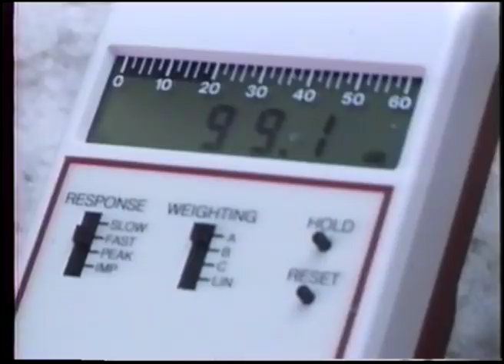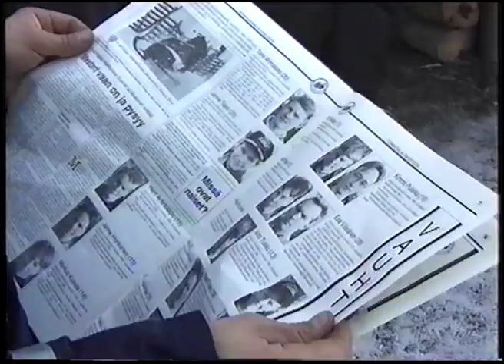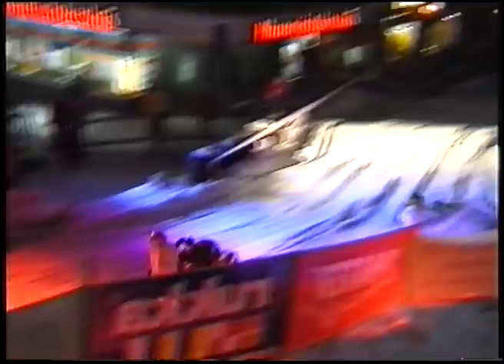RACS Rovaniemi Arctic City Snowcross 27.2.1997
Tanilan Raimon kuvaama taltiointi RACS Rovaniemi Arctic Cirty Race 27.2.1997 lisättynä mukana olleiden muisteluilla. Tässä lyhyt referaatti MK-lehden uutisesta vuodelta 1997 .

"Reilu sata vuotta sitten Rovaniemellä astui voimaan sääntö jonka mukaan kaikensorttinen porolla ajelu kylän katukuvassa oli kielletty. Poroansa sai kuljettaa keskustassa ainoastaan jalkaisin vierellä taluttamalla. Vuonna 1996 sääntö poistettiin ja keskustan kaduilla nähtiin kova kisa, jossa menopeleinä vauhdikkaat , mutta itsepäiset porot. Helmikuun lopussa järjestettyjen kolmansien revontulifestivaalien yhteydessä järjestettiin kaupungin keskustassa kelkkojen katukisa. Festivaalit toivat paikalle kansainvälista mediaa, tv-kanavia BBC:stä aina Korean televisioon. Kuulemma mukaan filmiä kului kelkkakisan kuvaamiseen niin paljon, että sitä piti erikoiskonstein tilata lisää.

Suomen ja Euroopan ensimmäistä moottorikelkkojen katukisaa oli saapunut jännittämään lehtitietojen mukaan peräti viitisentuhatta ihmistä, avikka kisa ajettiin arki-iltana. Kisarata oli kolmio, alkaen Pohjanhovin kohdalta ylös koskikatua Doris yökerhon ohitse ja valtakatua pitkin kohti nykyistä Artic Light Hotellia. Lamkin väki oli puurtanut kolmisen tuhatta autonrengasta muutaman renkaan nippuihin, jotka reunustivat baanaa mollemmin puolin. Ylijäämärenkaiden ja monien talkooiltojen lisäksi tarvittiin muutama tuhat kuutiota lunta. Keinotekoinen crossirata kesti varsin hyvin harjoitusajot ja kolmisenkymmentä lähtöä.

Kilpailu käytiin kahdessa sarjassa, kuuma sarja käsitti 440cc.n vakiokelkat ja nuorten sarja 380cc:n vakiovehkeet. Mukana kilpailussa oli vajaat puolensataa kilpailijaa. Mukana miltei kaikki kelkkacrossin kärkimiehet Suomesta ja pari kaveria länsinaapuristakin. Karsintalähdöt ajettiin viiden kuskin erissä joiden jälkeen päästiin välierien kautta finaaleihin. Janne Tapio Lynxillä ja Tomi Ahmasalo ski-doo.lla olivat vahvoja alkuerissä ja ajoivat itsensä suvereenisti finaaliin. Molempien mielestä katukisa on mukavaa vaihtelua yleensä kaupunkien tai taajamien ulkopuolella käytäviin crossikisoihin, joihin nykyään vaivautuu useimmiten yleisöksi lähinnä alanharrastajia. - on todella mahtavaa ajaa kun yleisöä on näin paljon ja tunnelma on korkealla, Janne kiitteli maalissa- Kisan dramaattisista kuvioista vastasivat tällä kertaa muun muassa katti-mies Ari Kasanen, Racing Teamin crossitaituri Tero Lehtoranta ja Rovaniemen Harri Antinkaapo. Ari ja Tero taituroivat ajopelinsä nurin jo alkuvaiheesa. Kasanen selvisi säikähdyksellä, mutta Teron piti käydä näyttämässä polveansa terveyskeskuksessa. Harri ehti kipparoida Polariksensa välieriin. Miehen ylimääräinen keikaus osoittautui kuitenkin sen verran kovaksi tälliksi, että leikki piti kilpailun lääkärin määräyksestä jättää sikseen. ''